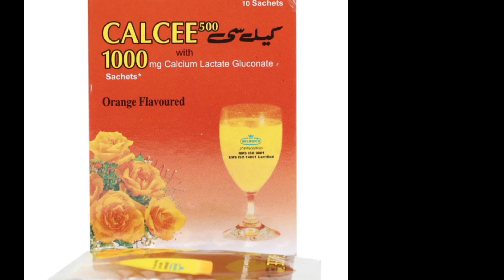calcee 1000 benefits in urdu || calces app kaise use kare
calcee 1000 benefits in urdu || calces app kaise use kare || calcium ki kami kaise dur kare

Calcee 1000 calcium se bharpoor sachets#Calcee 1000 benefits

Cac 1000 Plus Tablet Benefits In Urdu | Cac 1000 Plus Ke Fayde

Cac 1000 plus benefits in urdu | Cac 1000 calcium tablets benefits | Cac 1000 plus in pregnancy |Cac

Mishal mahar
Mixed info

J S Medicine (You Tube): Assalamo Alikum! I am shahbaz.I am a Pharmasist.

J S Medicine (You Tube): I hope you will get information from my This vedio.You get any Information to comment me.

CaC 1000 plus is a calcium supplementation that
is essential for supporting healthy bones and
teeth. This supplementation is available in
effervescent tablets form that is dissolved in
water for consumption. CaC 1000 plus contains
calcium carbonate and calcium lactate gluconate.
What are the Uses of CaC 1000 Plus?
CaC 1000 is a versatile supplement that can be
used for many different conditions of bones and
joints. If you are deficient in calcium or have
osteoporosis, CaC 1000 may be a good option for
Some of the major uses of CaC 1000 plus include;
To treat or prevent calcium deficiency: CaC 1000
can be used to treat calcium deficiency because it
contains a high amount of calcium.
To treat osteoporosis: CaC 1000 can also be used
to treat osteoporosis because it contains calcium
and vitamin C and D3. These nutrients are
essential for bone health.
To improve joint function: CaC 1000 can improve
joint function because it contains calcium, vitamin
C, and vitamin D3.
To maintain healthy bones and teeth: CaC 1000
can help maintain healthy bones and teeth as well.